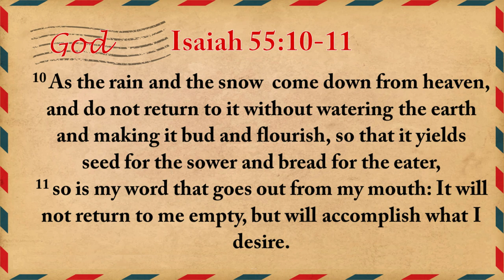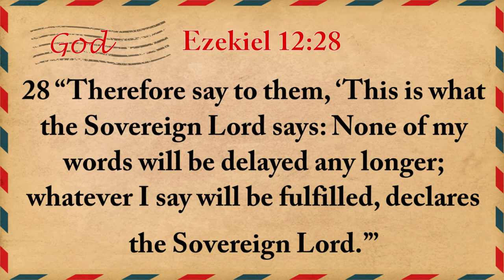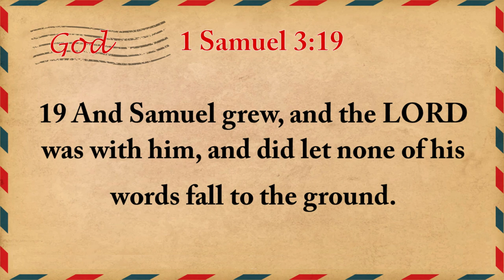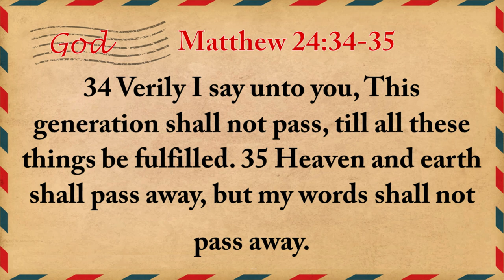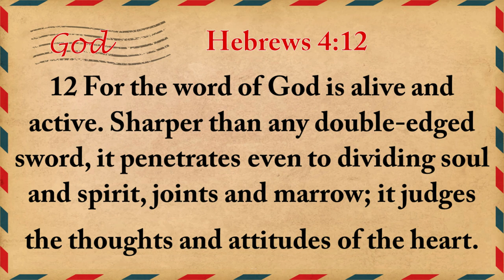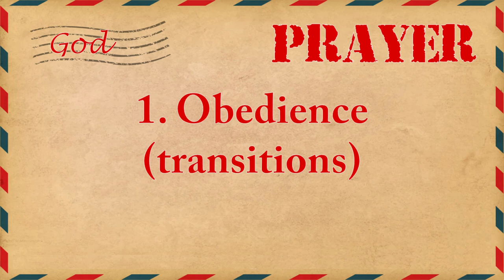Return to Sender (Isaiah 55:10-11)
Return to Sender (Isaiah 55:10-11) - Amanda Thornhill